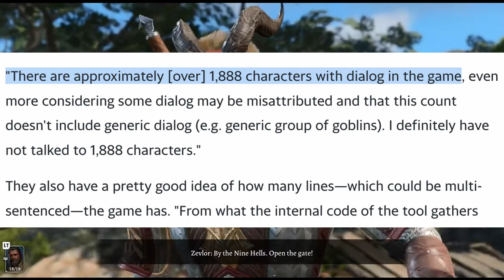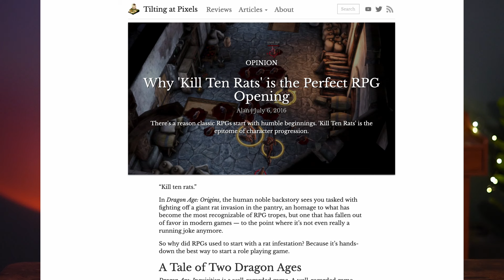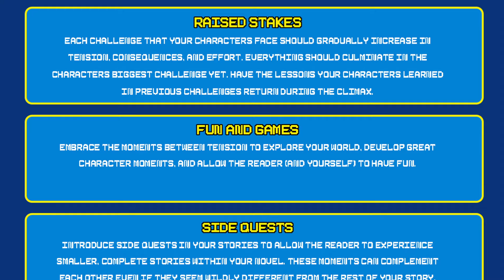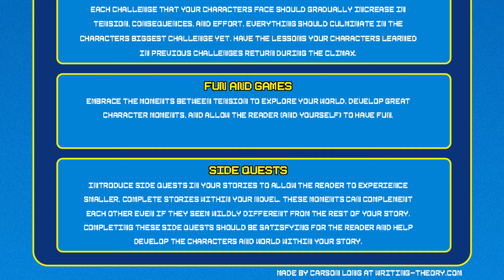5 Lessons Video Games Can Teach Us About Storytelling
From Baldur's Gate 3 to Dwarf Fortress to Fable, Video Games can have wildly different approaches to telling stories. And we, those who play video games, can learn a lot from those stories! Just because Mass Effect and Journey and Dragon Age are all in the past doesn't mean that their advice and approach to involving the audience in their stories can't apply to writers.

Video Games, especially modern ones, tell great stories through the use of interesting settings, robust characters, and raised stakes. There is so much that video games do well and we can apply that to our own writing!

Writing Theory is a channel dedicated to helping you become a stronger writer and storyteller. We tackle questions like how to write strong characters, how to create great settings, and how to plot out a story.

Chapters:
00:00 - Intro Sketch
01:46 - Video Game Storytelling
05:11 - Character Roles and Depth
09:30 - Character Growth
12:31 - Raised Stakes
15:33 - Fun and Games
17:21 - Side Quests